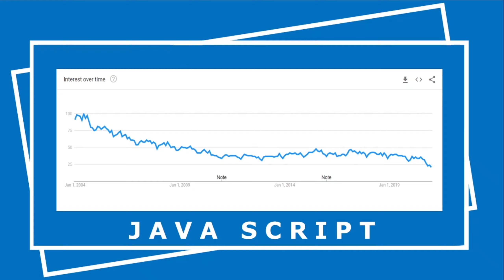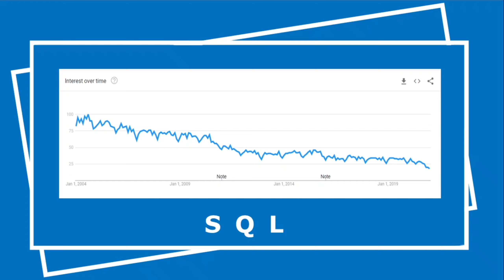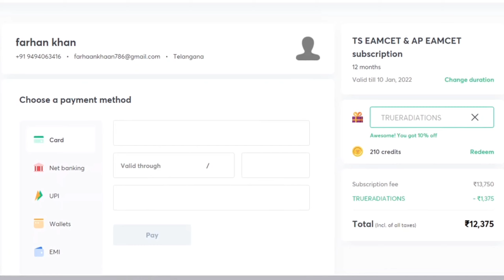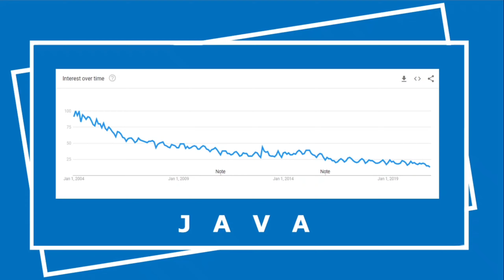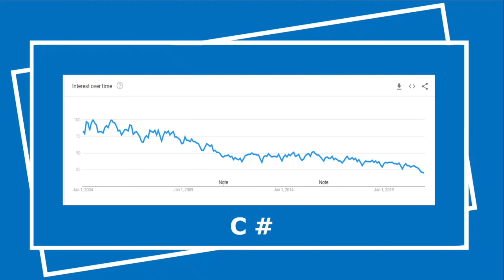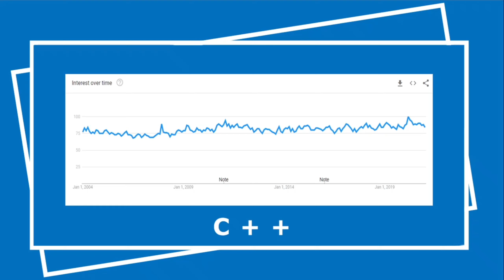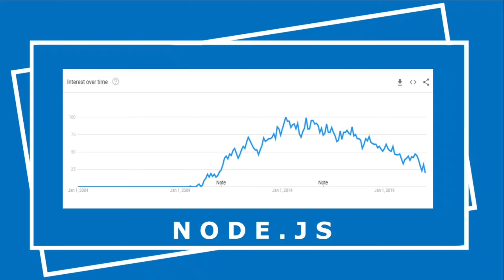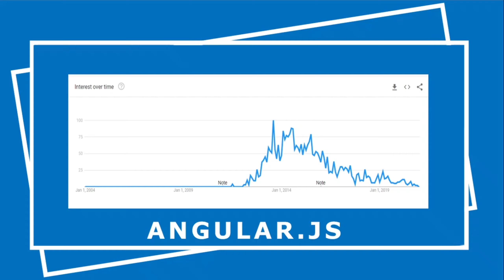Syllabus for Computer Science Engineering | IT | Top 10 Coding Languages | 2021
Syllabus for Computer Science Engineering, Information Technology, Artificial Intelligence, Machine learning.

Prepare for EAMCET 2021 with Telegu batch and a Marathon of back to back classes every Sunday.

1. Learn from your favorite teachers
2. Dedicated DOUBT sessions for EAMCET 2021 & 2022
3. One Subscription, Unlimited Access to Live Online Classes and Videos
4. Real-time interaction with best-in-class teachers
5. You can ask doubts in live online classes
6. Limited students in each EAMCET Online Class
7. Download the videos & watch offline

✅For all the new learners of Unacademy, use the code "TRUERADIATIONS" to get the subscription for 1 month at Rs.2250/- to get access to the premium content.

At first, comes to Java Script. Yes, It's my personal favorite. more than 50 percent of the developers use this language worldwide. It is highly used in creating rich interfaces of the Websites.  This Language is being taught at a basic level in your bachelor's and if you move for a master's then this language will be taught at the Professional Level. Now, is the best time to learn this language and it’s worth it.

Let's see the trend of javascript. According to google trends. For the past 15 years, his is how its demand remained almost constant.

Then comes SQL. 48% of developers use this language in their lives. If you are interested in data science then this language is a gift for you. It is highly used in creating Databases.
This Language has a high compiling speed. It is mainly used for storing data. The best part of this is it is portable. This language also being taught at the beginner level in colleges. Try building some projects with this language.

The trend of this language got decreased a little in the past 15 years.

The next one is Java. One of the famous names you have heard. Nearly 37% of developers use this language worldwide. It is highly used in creating Softwares.
This Language has completely transformed coding and created a new era. The best part of this language is it is easier than the C language. This language will be taught at an intermediate level in colleges. Use this language in creating some software like a calculator.

Yes, the trend of this language got slightly decreased but it is a core language.

Here comes the C#.
31.6% of the Developers Use C# LanguageWorld wide. It was created by Microsoft Corporation. This Language comes in the family of C and it is quite similar to C and C++. If you want to create a desktop application or a Game then start learning this Language.

 Yes, the demand got decreased but you can learn all types of seeing when you know this language.

here comes PHP the powerful language. 29.7% of the Developers Use PHP Language
World wide. It is a server-side scripting language. This Language is used on websites to connect the front end to the backend. If you want to learn hacking then consider this language in your learning list.

Yes, the trend is falling apart of all these languages because before a decade there was a boom on the Internet.

Now comes the most loved language Python. 23.8% of the Developers Use Python Language
World wide. It is the most simple and easy language.
This Language is used for creating websites, Games,
Softwares. If you are excited to learn about AI and ML.
Then at first learn this language.

The demand for this language got increased a lot as compared to others.

Then comes c++.
20.6% of the Developers Use C++ Language
World wide. This language is highly used in games.
The best part of this college is it can be accessible on
every operating software. Creating graphics is the strength of this language.

and the trend of this language is constant and it will remain constant for the next 10 to 20 years too.